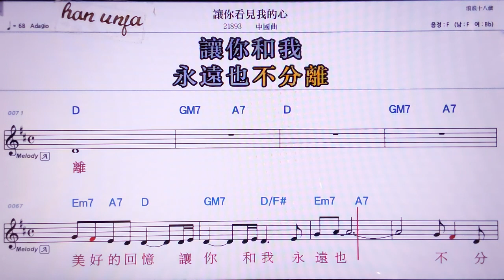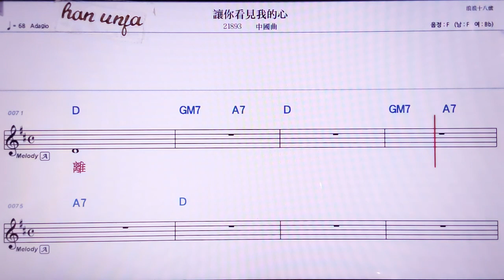💖랑니칸씨앤워더씬/ 중국 곡 👍MR,노래방, 악보, 코드,Karaoke With Sheet Music